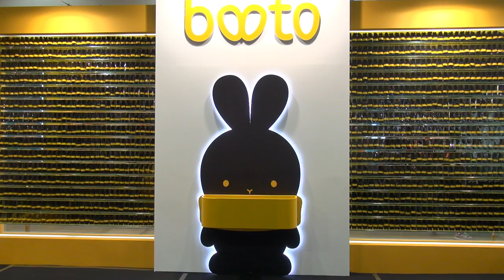마음을 전하는 부끄러운 토끼, 부토(Booto)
부토(Booto)
마음을 전하는 부끄러운 토끼 부토